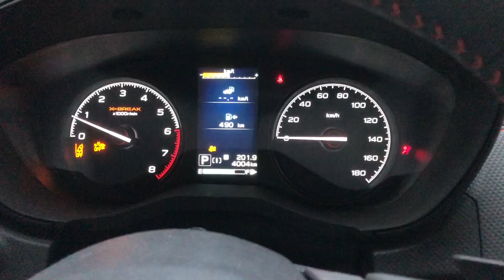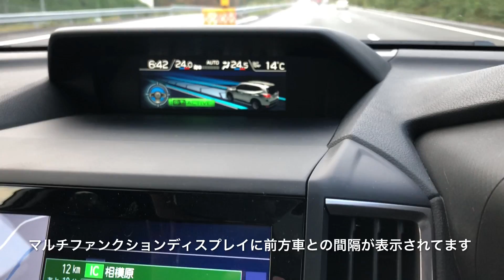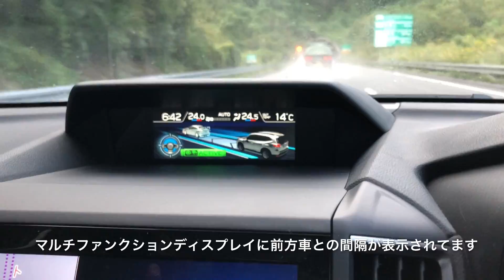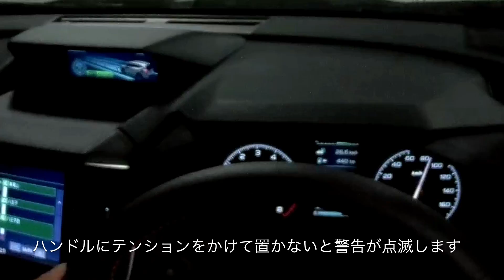2019 SUBARU SUV FORESTER X-BREAK TEST DRIVE! SGP FORESTER TV さんコラボ企画！高速試乗編 アウトバックとの違いは?!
今回はSGP FORESTER TVさんとのコラボ企画になります。いつも楽しませて頂いているSGP FORESTER TVさん所有の新型フォレスターXブレイクを試乗させて頂きました！話題のこの車を高速道路で試乗して、アウトバックとの違いでレビューしています。
運転の楽しさと乗り心地の両立はさすがです！一度運転したら欲しくなってしまいます。